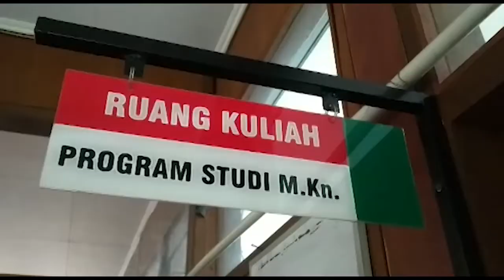UJIAN PRAKTEK PELELANGAN MAGISTER KENOTARIATAN FAKULTAS HUKUM UNSOED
Mahasiswa Fakultas Hukum Magister Kenotariatan Unsoed angkatan 2018 melaksanakan praktek pelelangan di gedung J 2 Kampus Fakultas Hukum Magister Kenotariatan Unsoed Purwokerto.